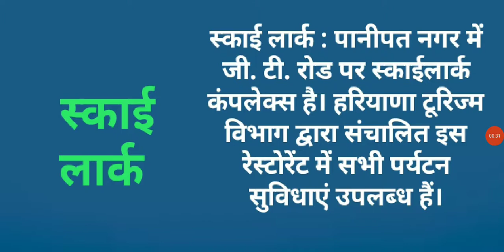HARYANA GK - स्काई लार्क